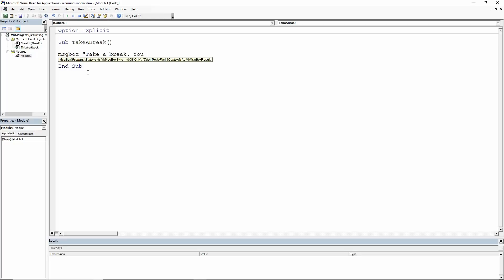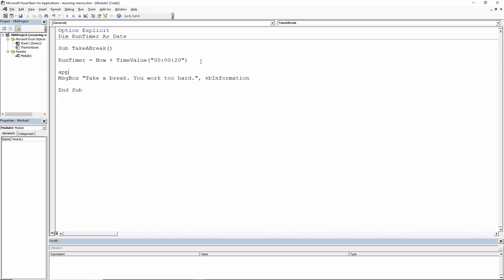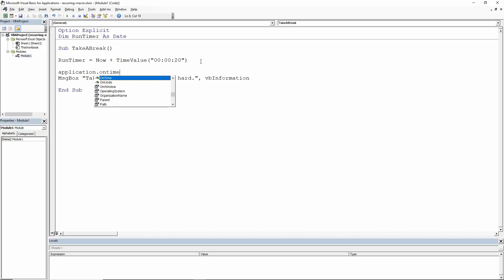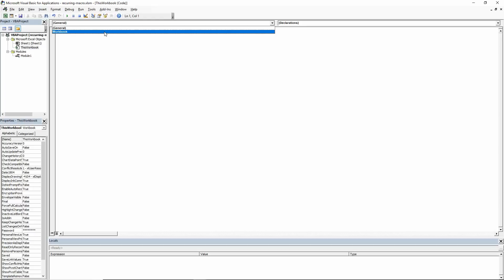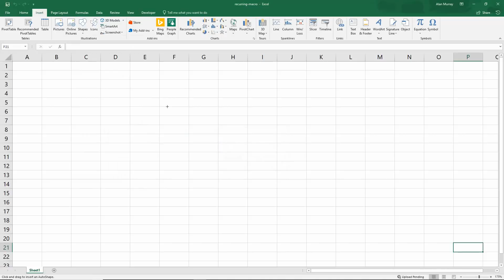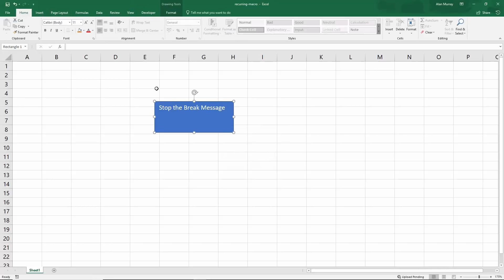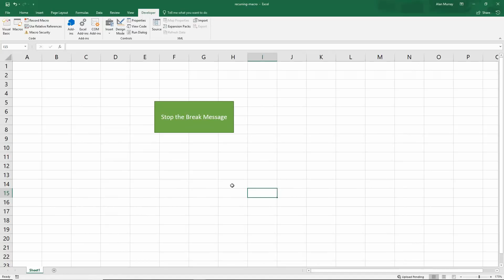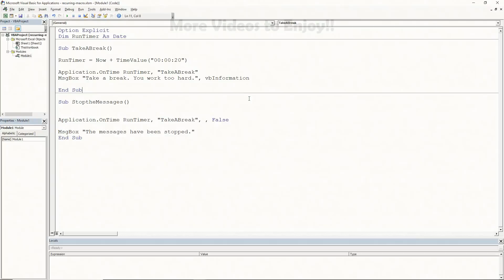Automatically Run a Macro Every X Minutes or Hours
In this video we show you how to run a macro every 30 minutes, 4 hours or any minute or hour interval you desire.

This could be very useful for some of your macro operations. When the workbook is opened the macro is automatically run, and then recurs every x number of minutes of hours.

A simple example of a message box is used in the video. Something we can see to prove the macro success, but not hugely useful.

That code however can be replaced with anything you would benefit from automatically occurring regularly on a timer.